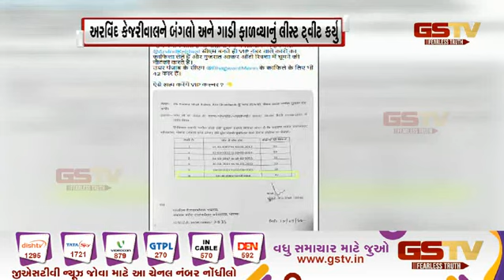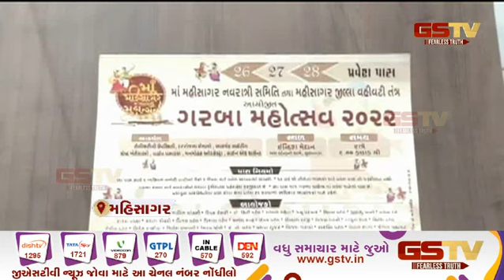કેન્દ્રીય ગૃહમંત્રી અમિત શાહ ફરી ગુજરાત આવશે અને અન્ય સમાચાર | Gstv Gujarati News